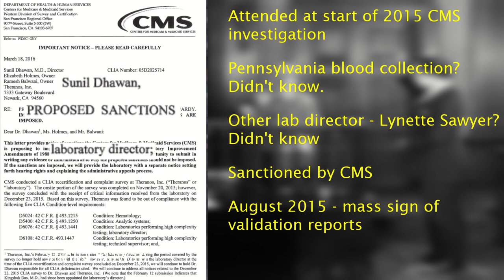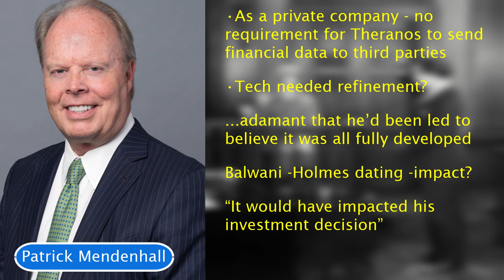Sunny Balwani | Theranos Trial | Week 8 | Part 2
We hear about another lab director. This one just turned up at the company to sign masses of documents. Another investor, misled by Balwani also took the stand.

RJA Impact